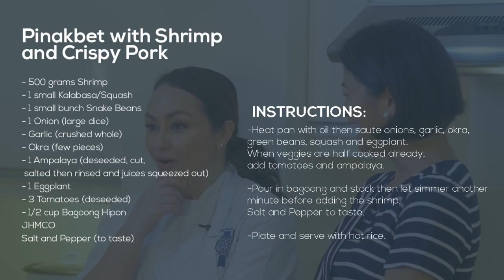Pinakbet with Shrimp and Crispy Pork | DashofDonita with Miriam Quiambao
Recipe below! :) Pinakbet with Shrimp and Crispy Pork

500 grams Shrimp
1 small Kalabasa/Squash
1 small bunch Snake Beans
1 Onion (large dice)
Garlic (crushed whole)
Okra (few pieces)
1 Ampalaya (deseeded, cut, salted then rinsed and juices squeezed out)
1 Eggplant
3 Tomatoes (deseeded)
1/2 cup Bagoong Hipon
JHMCO

Preparation

- Heat pan with oil then saute onions, garlic, okra, green beans, squash and eggplant. When veggies are half cooked already, add tomatoes and ampalaya.
- Pour in bagoong and stock then let simmer another minute before adding the shrimp. Salt and Pepper to taste.
- Plate and serve with hot rice.